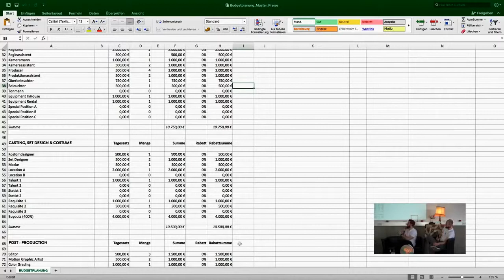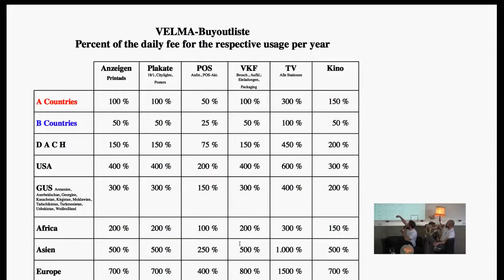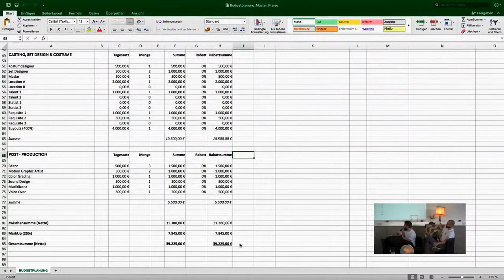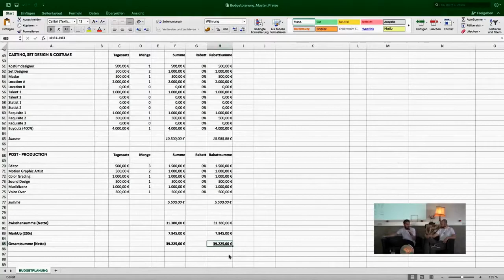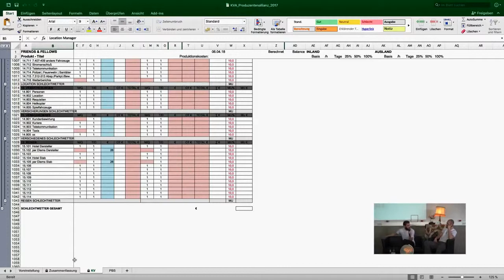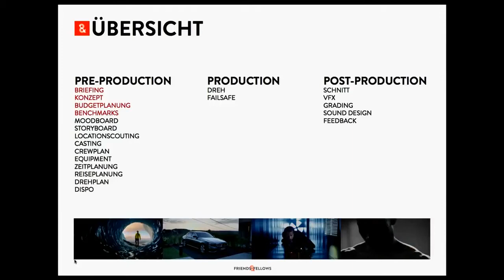Friends & Fellows I Werbefilmproduktion I Teil 3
Damit man sich bei der Production auch einen ordentlichen Kaffee leisten kann, muss das Budget richtig geplant werden. Erfahre was gute Budgetplanung alles beinhaltet, sowie was Benchmarking und Moodboards sind.